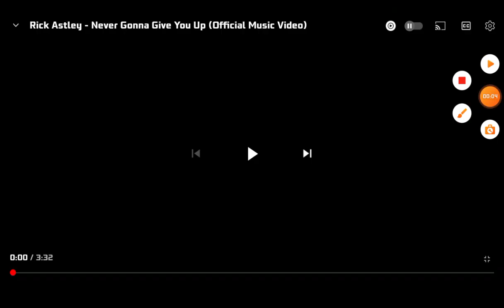Matt Levels Up